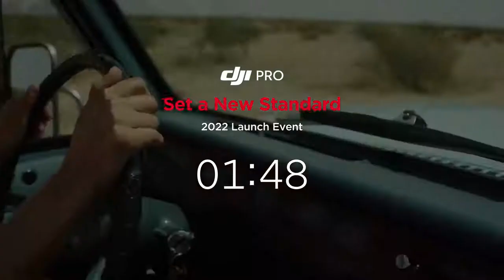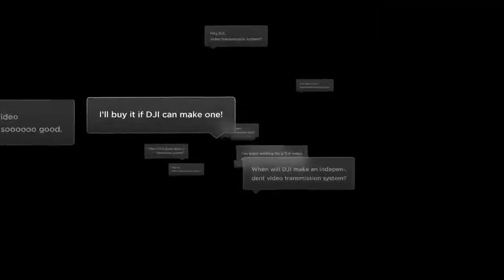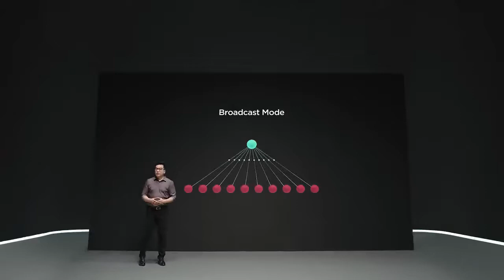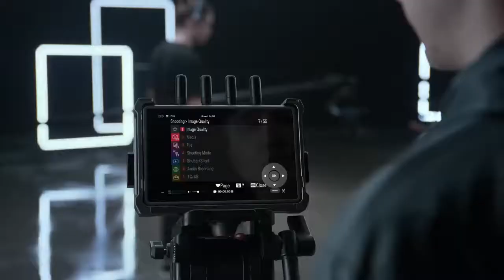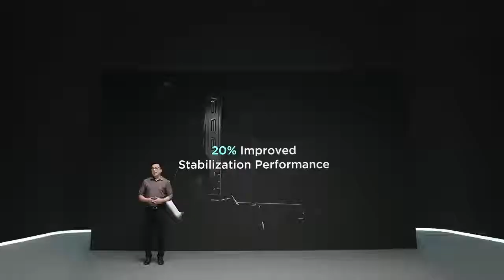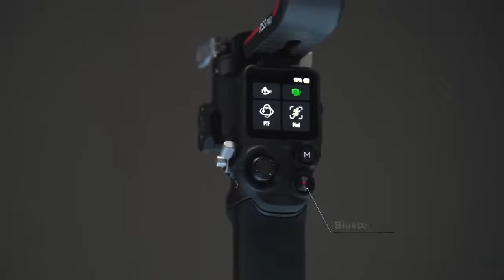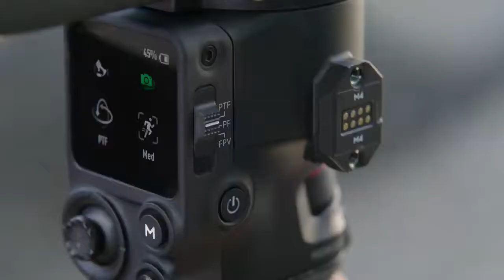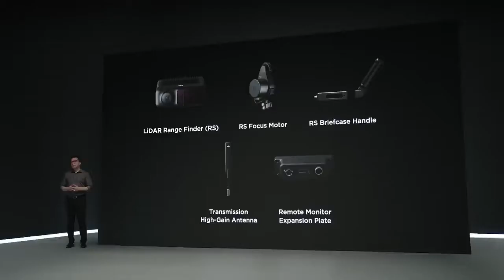DJI PRO Launch Event - Set A New Standard (DJI RS 3, DJI RS 3 Pro, DJI Transmission)|2022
Whether you're a solo operator or part of a crew, the all-new DJI RS 3 gimbals allow you to film professional-grade material every time.

The new DJI Transmission gives you camera control and monitoring with a range of up to 20,000 ft. Together with other Ronin ecosystem accessories and products, you can now truly bring your visions to life without boundaries.